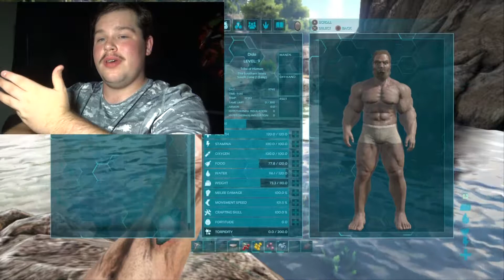Gaming with KaijuForceNeo: Facecam Specials Insurgence #20